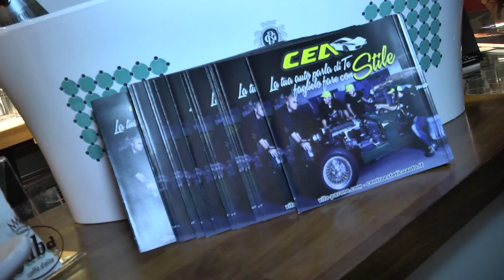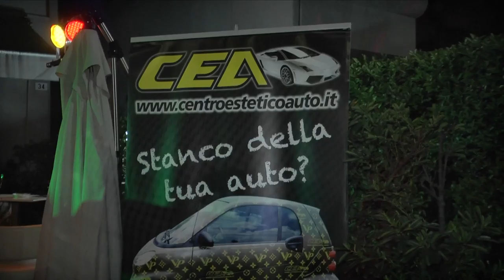GRETA RAY | 10° ANNIVERSARIO CEA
10° ANNIVERSARIO CEA di VITO PAVONE

In collaborazione con Camì Cafè.
Organizzato da Grimm’s eventi e Rymax Studio.
Ospite d’onore Valerio Merola.
Testimonial delle auto:
Eliana Cartella
Rossella Gambi Scarlett

Perla Cestaro (Testimonial calendario Cea 2016)

Vito e Daniela ringraziano tutti gli amici ed i collaboratori che hanno reso il
10° anniversario Cea unico e spumeggiante.

Un super grazie per la riuscita con stile al Cami Cafè:
Michela e Carola

e ovviamente a tutto il nostro staff:
Acquilini Angela
Barcella Leonardo
Delcarro Emanuela
Fumagalli Matteo
Ghannamy Soleman
Ghannamy Yassina
Nicolas Andrea Jasmin
Orlando Luigi
Pavone Martina
Pavone Paola
Paris Michael
Pelucchi Angelo
Polizzano Francesco
Rottoli Ivan
Nicolosi Michele
Sbirzola Giuseppe
Scalise Giovanni
Scolari Mattia

Collaboratore:
Tripoli Alberto

Addetti ai lavori:

Dj:
Emiliano Zero

Operatore video:
Andrea Pizzi
Andrea Foti

Fotografia:
Matteo Pizzi

Montaggio ed effetti:
Max Cenatiempo

Studio legale: Avvocato Giuseppe De Giorgi